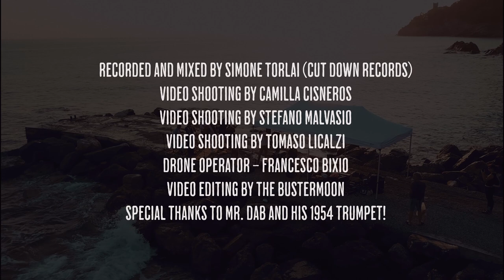The Pier Session 🌊 Big Blue – w/ Simone Dabusti 🎺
Video shooting by Camilla Cisneros, Tomaso Licalzi, Francesco Bixio, Stefano Malvasio 🎥
Video editing by The Bustermoon 📺
Audio engineering by Cut Down Records 🔊